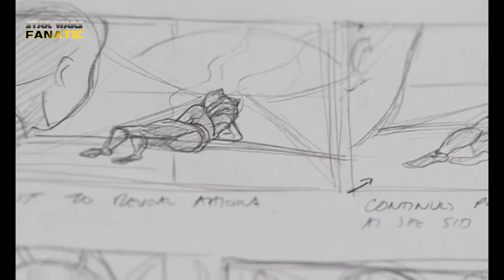You Won't Believe How Star Wars Rebels Refuses Time Travel!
The World Between Worlds won't be used for time travel. Star Wars Rebels made that clear. Instead, THIS is what the World Between Worlds is made for.